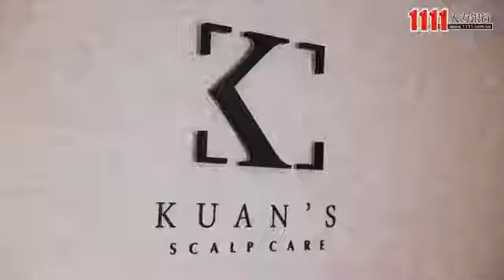寬泉文創有限公司企業介紹影片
寬泉文創有限公司
KUAN‘SSCALPCARE寬泉頭皮管理養護專門店